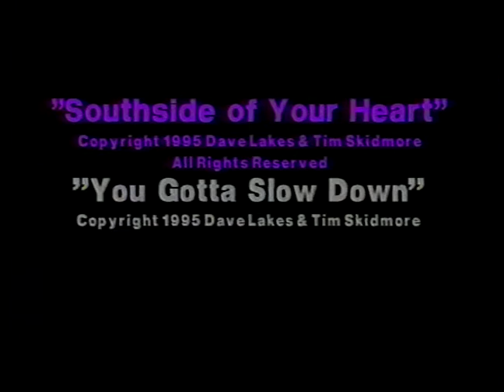The HopHeads Demo (1995)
Early video of Cincinnati Rockabilly group "The HopHeads". This demo tape was put together by John McCarthy in 1995 and features...

Dave Lakes - Vocal

Tim Skidmore - Guitar

Jason Curlis - Bass

Matt Harpring - Drums